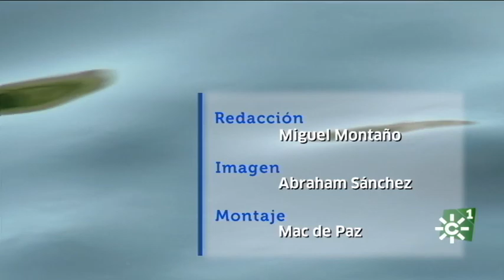Cría del esturión en Riofrío (Granada) para la producción de caviar andaluz de calidad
La cría del esturión en Riofrío, para la producción de caviar andaluz de calidad, mantiene a una nueva generación de piscicultores preocupados por la conservación del entorno.
La antigüedad del esturión supera los 250 millones de años. Un gramo de sus huevas, el caviar, es uno de los alimentos más cotizados. Gracias a explotaciones como la de Riofrío, los esturiones pueden sobrevivir a la extinción y un grupo de jóvenes de Loja (Granada) han encontrado trabajo en el territorio como especialistas piscicultores, dirigidos por un biólogo de Navarra.
El seguimiento de cada ejemplar se realiza en una sala. Se trata de determinar el sexo y si es una hembra con veinte años, observar mediante una ecografía el estado de las huevas, el caviar que puede alcanzar más del 20% de su peso.
Kiril es un biólogo ruso especializado en acuicultura. Mantiene las instalaciones de cría en las que han eclosionado las larvas. Es una especie antibiótica que vive tanto en el mar con en el agua dulce de los ríos donde desova.
Existe un proyecto Life de recuperación en el Delta del Ebro. Y todo el proceso comienza con el cultivo de artemias. Respecto a la restauración ambiental han entrado en funcionamiento unos lagos como filtro verde, con más de dos metros de profundidad.

Intervenciones: Javier Ortiz (Piscicultor), Antonio Muñoz (Piscicultor), Alberto Domezain (Río Frío 1963), Ignacio Alba (Veterinario), Kiril Dzerzhinskiy (Biólogo).

Programa Tierra y Mar 1329. Emisión  20  de septiembre  de 2020. Canal Sur Televisión]

Realizadora: Sol Varela
Coeditora: Mª José Gómez-Biedma
Producción: Inmaculada Villalba
Redactor/a: Miguel Montaño
Operador de cámara: Abraham Sánchez
Montaje: Mac de Paz
Documentación: Pilar de la Torre

20/09/2020